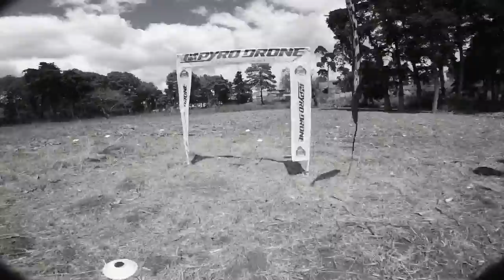- FPV- March Sessions